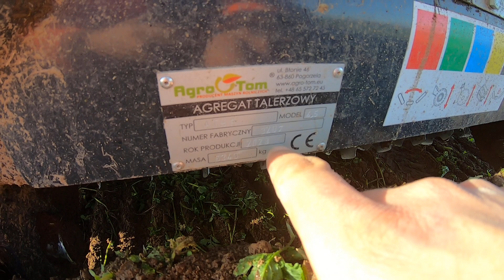😃Nowy nabytek Prezentacja Agro-Tom ATH PREMIUM 4.5m 👌💪